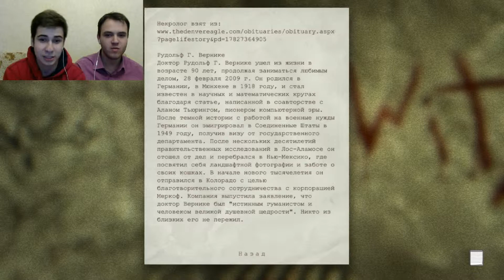Outlast #4 "Пухлик вернулся" WebCam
Наш сайт Следующая серия после 50 просмотров этой